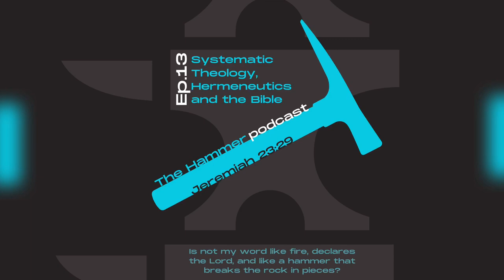The Hammer Podcast Ep.13: Systematic Theology, Hermeneutics and the Bible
In this Episode Pastor Mike give a working definition of Systematic Theology and Hermeneutics. Then he discusses their relationship to one another and the Bible. He answers the questions: 1) Why do some people put systematic theology over the Bible? 2) How guruism can effect our understanding of the Bible? 3)How do creeds and confessions relate to the Bible?